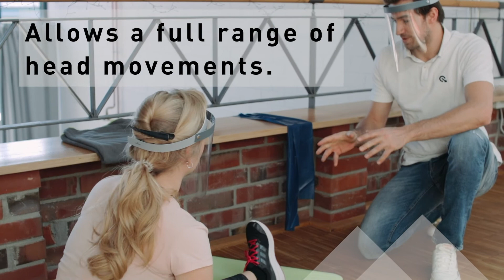Skyddsvisir från Durable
För att stödja kampen mot coronaviruset har vi på Durable samlat ihop våra resurser och tagit fram ett skyddsvisir.
Visiren tillverkas i vår tyska fabrik i Gotha av samma högkvalitativa material som den berömda Durable-arkiveringsmappen!
Skyddsvisiret ger full rörelsefrihet och storleksmässigt passar de flesta. Plastskärmen täcker hela ansiktet och kan fällas upp, den immar inte igen och tål desinfektion för användning flera gånger.